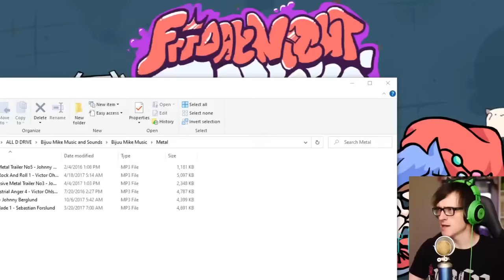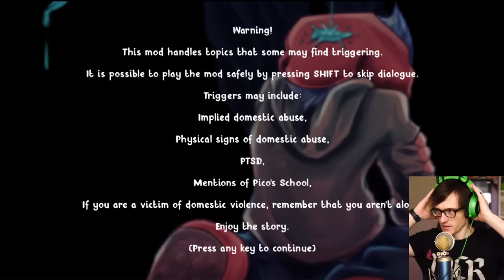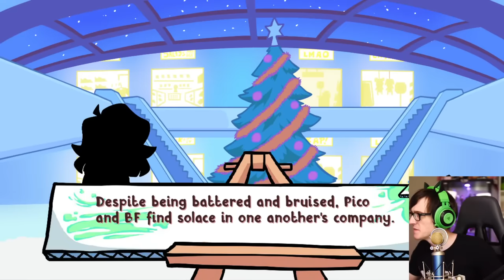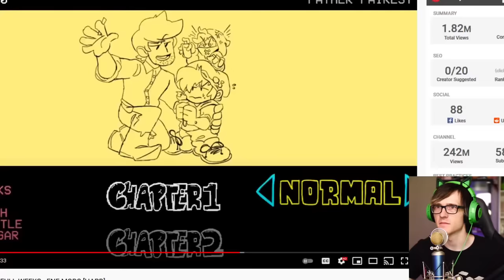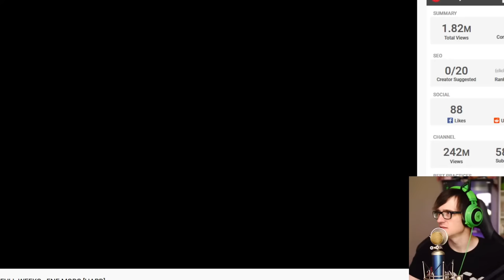Friday night funkin soft?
Its friday night funkin but SOFT. You guys keep telling me to play friday night funkin soft so here it is!